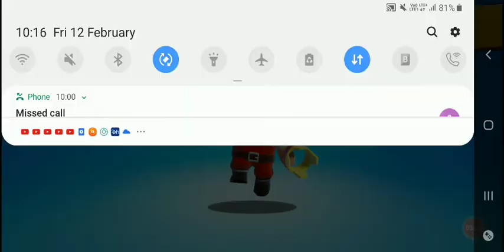Playing stumble guys